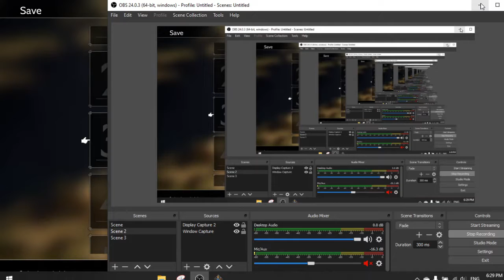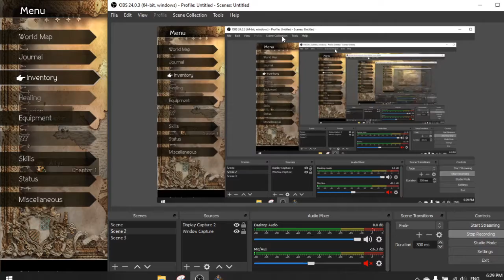OCTOPATH TRAVELER WALKTHROUGH (part 2) | TRESSA CHAPTER 1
Tressa Colzione The Mechant. She is the daughter of two merchants who created the Colzione Trading Shop in the port town named Rippletide and is walking the realm of Orsterra as a traveling merchant. For eighteen years, Tressa lived in Rippletide with her family and continue working at the shop since she could remember. Often times, however, she could not help but wonder what she really wanted in life and what she wanted to do besides working at the lodging house